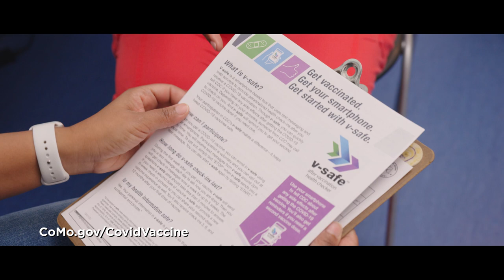Columbia/Boone County Health Department - COVID Vaccine "WHY :15 Video"